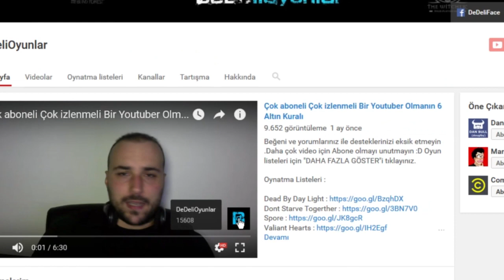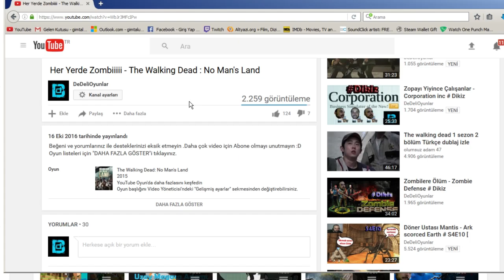Hakaret Simulatörü - Oh...Sir!! The Insult Simulator